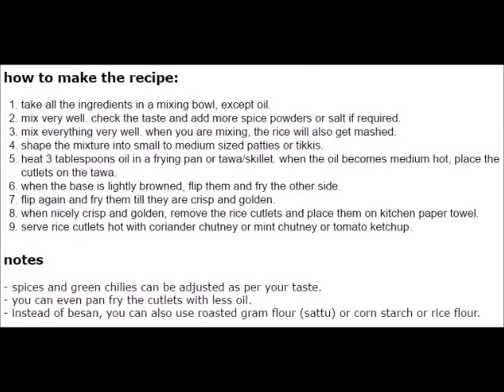Tasty rice cutlet recipe -Indian Style !!!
How to make rice cutlet recipe !